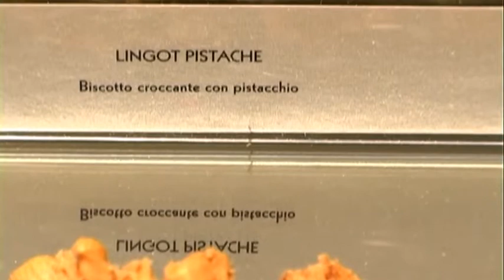CoutureRaccaChocolate - Tg Focus Economia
Racca - Coutureraccachocolate - Speciale Fuori di Gusto -
TG FOCUS ECONOMIA la Rubrica di Tg Economia dedicata alle notizie di